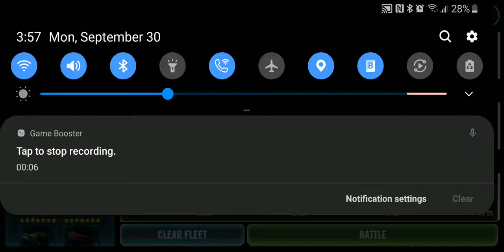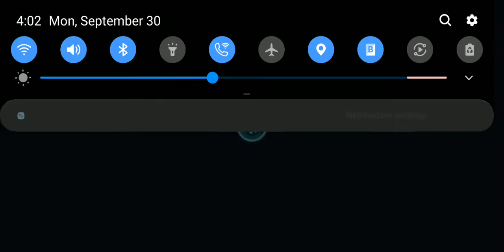First fight against a negotiator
I missed a chance to take out ahsoka and instead tried to clear 5s.   After anakin, target ahsoka.